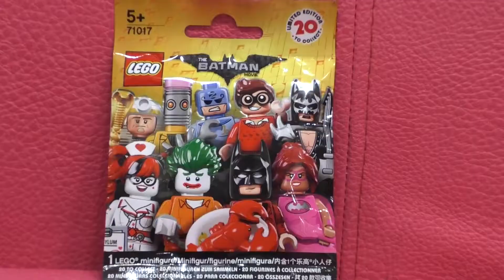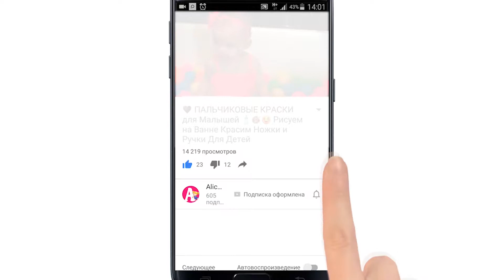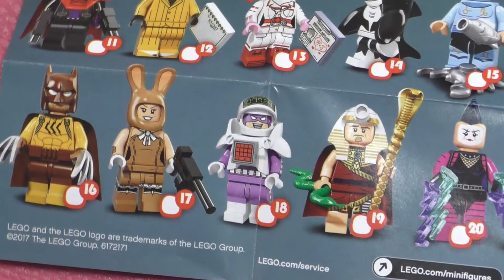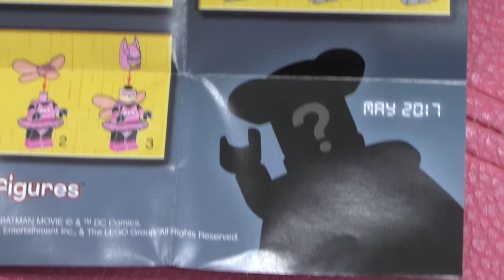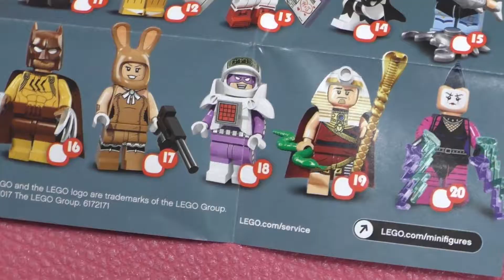♥ ЛЕГО БЭТМЕН 2017 🚔🎥 Ищем Сюрпризы на Квадроцикле Распаковка Мини Фигурки Для Детей Lego BАТMAN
ЛЕГО БЭТМЕН 2017 года это очень классные Игрушки для Детей. В этом Видео для Детей Алиса едет на Квадрацикле и ищет Сюрпризы с Мини Фигурками Лего Бетмен! Фильм Лего Бэтмен один из ожидаемых новинок. Алиса находит сюрпризы в которых Мини Игрушки Бетмен. Затем Алиса с Папой и Мамой открывают сюрпризы и собирают Игрушки Лего. Вмести Распаковывают сюрпризы и собирают мини фигурки. Алиса как и все Дети обожают смотреть Мультик Бетмен и Играть Игрушками из Мультика Бетмен. Алисе попались пять разных героев, добрые и злодеи.

LEGO BATMAN 2017 is a very cool toy for children. In this Video for Kids Alice rides on quads and looking Surprises with Mini Action Figures Lego Batman! Lego Batman The film is one of the expected novelties. Alice finds surprises in which the Mini Toys Batman. Then Alice Pope and Mother reveal surprises and collect Toys Lego. Instead Unpack surprises and collect small figurines. Alice as all kids love to watch cartoons and play Batman Toys from the movie Batman. Alice caught five different heroes, villains and good.

Смотрите все Серии VLOG ВЛОГ на канале Алиса Ку Alice Ku:
►★  ♥ VLOG ИГРАЕМ НА АВТОМАТАХ 🎡🎠 Развлекательный Центр Мегалэнд Видео Для Детей Детский Парк
►★  ♥ VLOG Ребенок на Горных Лыжах ⛷Учимся Кататься в 2 года ВИДЕО ДЛЯ ДЕТЕЙ Бобровый Лог Красноярск
►★  ♥ Пластилин Плей До 😄👍🌈 Играем и ищем сюрпризы Видео для Детей 👶 Игры для Малышей с Play Doh
►★  ♥ ПАЛЬЧИКОВЫЕ КРАСКИ для Малышей 🍼🎨😀 Рисуем на Ванне Красим Ножки и Ручки Для Детей
►★  ♥ Маша и Медведь ВИДЕО ДЛЯ ДЕТЕЙ Маша потерялась на Детской Игровой Площадке

Смотрите так же другие видео Алисы:
►♥ Магия для Детей НАБОР ФРУКТОВ Волшебство Алисы Кухня для Свинка Пеппа ИГРАЕМ В ПОВАРА
►♥ Играем и строем город с конструктор Clementoni Klemmy Plus и Fisher Price Mega Bloks для девочек
►♥ Свинка Пеппа Интерактивная игрушка на русском распаковка Unpacking Peppa Pig Interactive toy
►♥ Свинка Пеппа замок Алиса и Кукла Диана расспаковка игрушек Лизуун Peppa Pig Castle Unpackingtoys
► ♥ Минифильм Мистический Хэллоуин 2016 Призрак Атакует Mini Movie Mystic Halloween 2016 Ghost Attacks

Всем Привет! Я Алиса и это мой Детский канал Алиса Ку! Здесь ты увидишь Интересное Видео для Детей: Распаковка игрушек, Челленджи для детей и взрозлых, Влоги , веселые Игры с Водой, Сюрпризы, Новые Игрушки, Игры, Развлечения, мои увлекательные Путешествия. Я люблю играть с игрушками, в Куклы, Принцессы, шарики Орбиз, Бассейн с Шариками для Детей. Мои самые любимые мультики: Маша и Медведь, Свинка Пеппа, Фиксики, Щенячий Патруль, Лунтик, Барбоскины, Шопкинс, Хелло Китти, Микки Маус, Минни Маус и другие Развивающие мультики для Детей. Люблю лепить из Плей До, распаковывать Яйца с Сюрпризами. Еще я много гуляю в Развлекательных Центрах, на Детской площадке, в Детской игровой комнате. Я покажу тебе новые Развлечения для Детей, Интересные Игры и самые Новые игрушки. Я поделюсь с тобой лучшими мгновениями своей жизни!